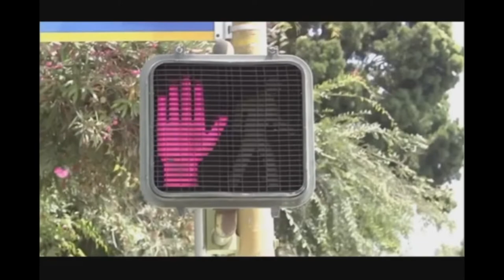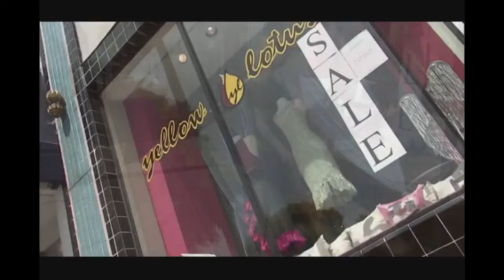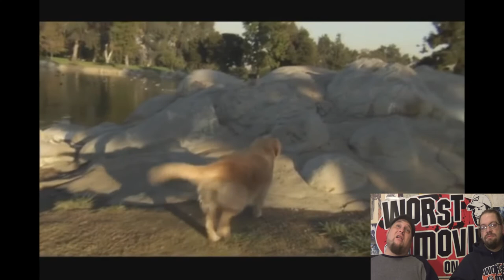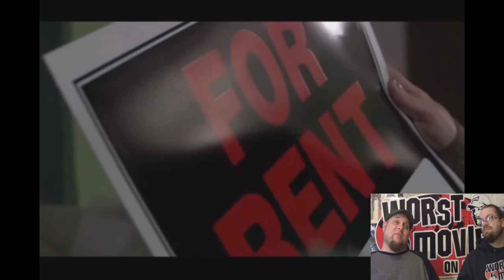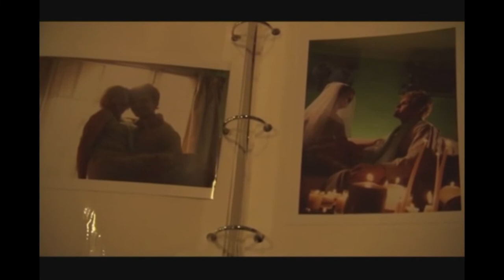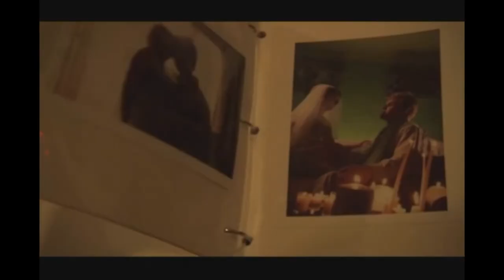Worst Movies On YouTube: "Love on a Leash" Review